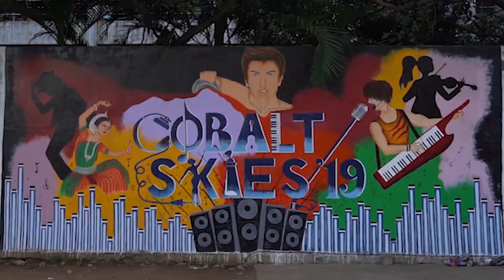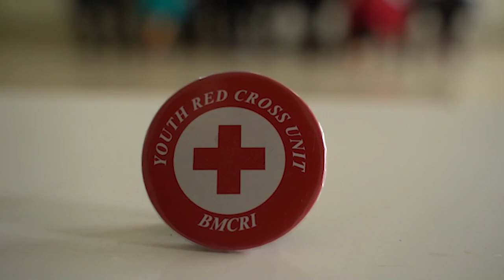COBALT SKIES 2K19 THEME SONG | OPERATION THEATER | BMCRI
The most awaited Cobalt Skies theme song is here .
Thanks to all BMCITES .